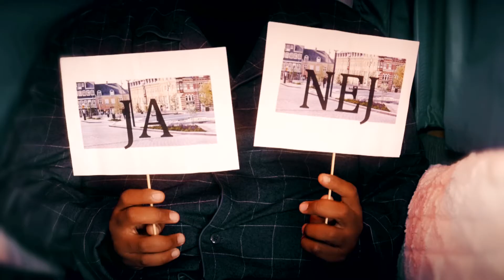FLUFFY VALGSLOGANS - POLITIKER I PYJAMAS I RINGSTED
Hvad er de mest fluffy valgslogans du har hørt? Politiker Andreas Karlsen fra Konservative i Ringsted er vist med i kampen med sloganet ”Større ambitioner”. Han er det yngste medlem af Ringsted Byråd og er hoppet i pyjamas til en snak om fluffy slogans og hvad der egentlig gemmer sig bag.

Andreas er den femte gæst i vores serie POLITIKER I PYJAMAS, som udkommer løbende op til Kommunalvalget d. 16 november 2021. Her kan du lære dit yngste byrådsmedlem lidt bedre at kende, når Tobias inviterer indenfor i KRAS-camperen til en personlig og politisk snak i øjenhøjde.

▶ Der kommer en endnu mere indhold om lokalpolitik, serveret af vores 5 unge værter Tobias, Helene, Andreas, Michael og Holst. Se alt om KV21 her

KRAS - TV2 ØST: Her får du hver uge nyt, fascinerende indhold om unge fra provinsen. Tjek vores playlister ud for personlige historier fra de powerfulde unge i provinsen, explainere, satire på kanten og serier.
Vi er en del af det regionale mediehus TV2 ØST og laver indhold til unge i Region Sjælland.

KRAS [ordbog]:
Skarp og bidende kritisk på en direkte, usentimental måde.
Barsk og streng, uden formildende omstændigheder.
Med stærk, skarp eller stikkende smag, lugt eller farve.